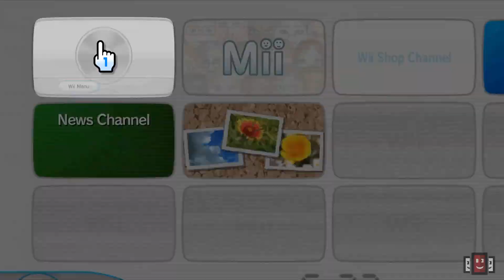Gigan Vs Godzilla -- Godzilla Destroy All Monsters Melee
Legendary Monsters, Epic Battles!!
Giant monsters battle in fully destructible cities, Combine wrestling, fighting and special moves to destroy all monsters. Over 5 modes of play including enhanced 4-play Melee Mode - Any combo of humans vs. AI opponents.